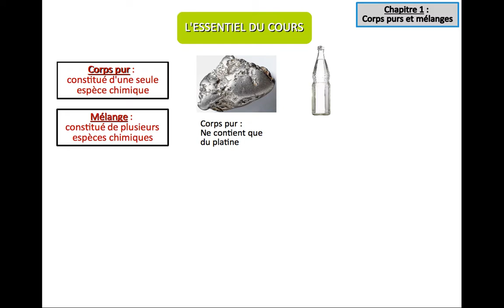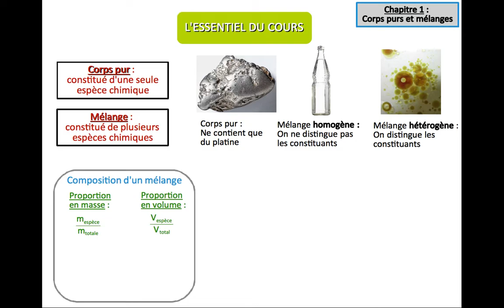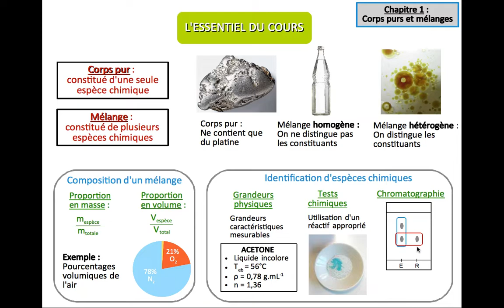Chapitre 1 : Corps purs et mélanges - L'essentiel du cours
Seconde - Physique - Chimie
Dans cette vidéo, je vous présente l'essentiel du chapitre en une diapositive